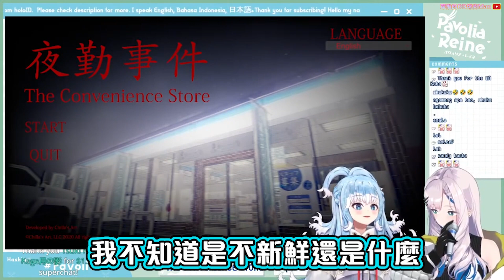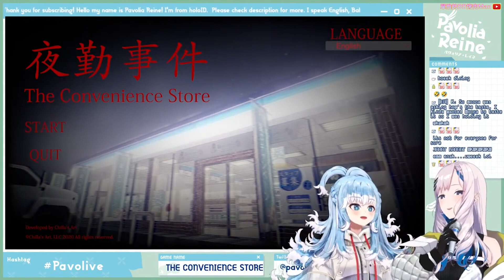Kobo 和 Moona一起的高級餐廳燭光晚餐體驗！最後卻變成了悲劇？【Kobo Kanaeru】【Pavolia Reine】【Hololive 中文精華】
*影片有防盜，禁止轉載(到B站或是其他平臺)